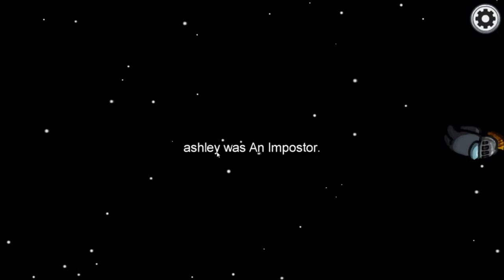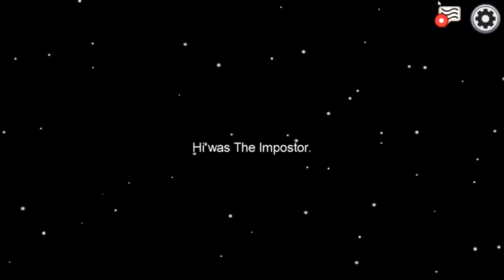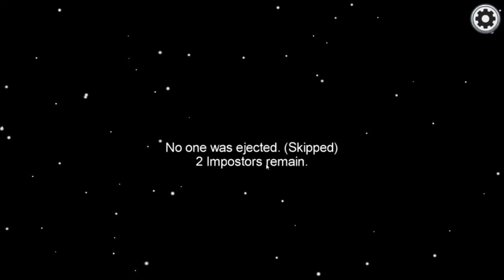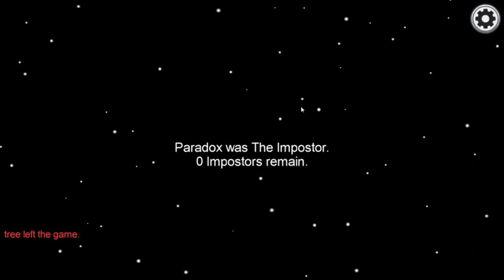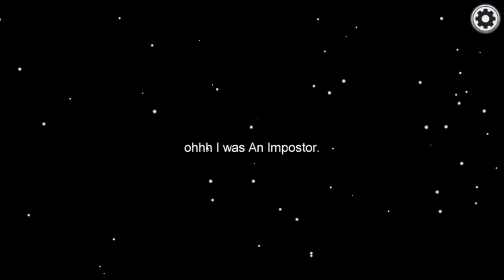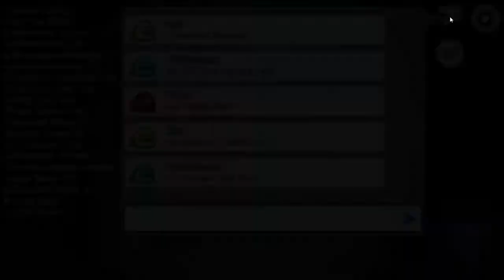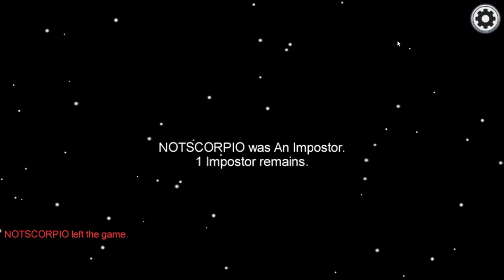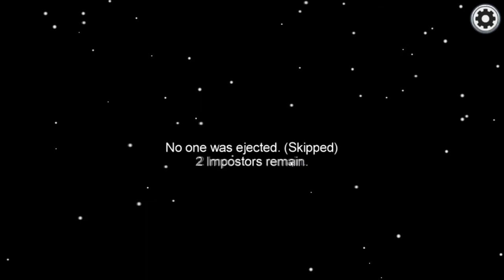AMONG US Livestream Archive #4 (2-1-2021)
If you're also tired of the current president, our best-bet to get rid of him is to vote Biden-Harris, and vote out the rest of his supporters up and down the ticket. For more info on voting in your state, check these links:

And remember, when you go out to vote, or anywhere else, WEAR A MASK; you could, quite literally, save a life, maybe more than one . . .

• Matty’s brand-new EP, “Imperfect Illusions: I’m perfect Edition,” featuring all-new recordings of the original six tracks (including Vidiocy outro
“Proceed (Yes Indeed)”), plus three bonus tracks is available now, for just a dollar more than the original